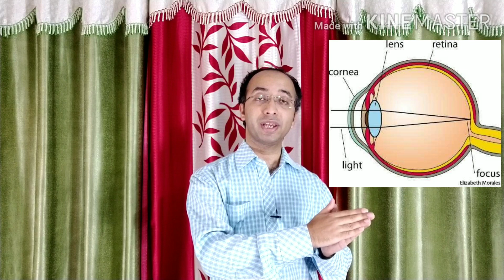Permanent relief from high minus power | Is myopia curable ? | optometrist eye health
Dear friends
Today am going to discuss about wrong information about spectacle power by some people who said that if anyone use high minus power for long time than naturally its curable actually this is totally wrong ! how this is wrong i discuss in this video eye axial length is almost 24 mm ! every one mm increase of axial length means -2.50D power increase in our eye ! in myopia axial length is increased and axial length never come back in previous position so its proved this minus power never be curable.

Queries solved:
1) Permanent relief from high minus power,
2) is myopia curable,
3) vision improvement,
4) eye exercises,
5) myopia treatment,
6) improve eyesight,
7) How can I reduce negative eye power,
8) Can spectacles be removed permanently,
9) Can minus power be reduced,
10) How can I reduce my power specs,
11) What is the normal eye power,
12) How can I remove my spectacles naturally,
13) maximun negative eye power,
14) how to cure myopia at home,
15) how to improve eyesight,myopia,